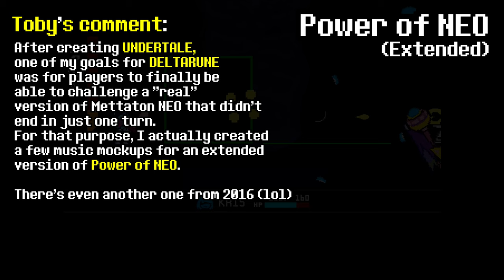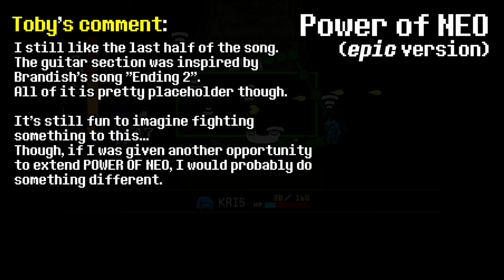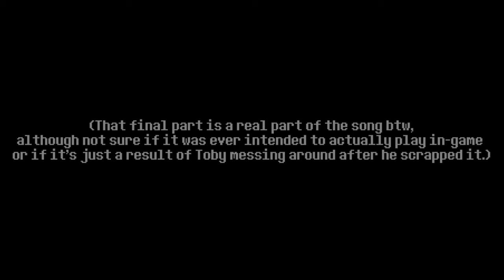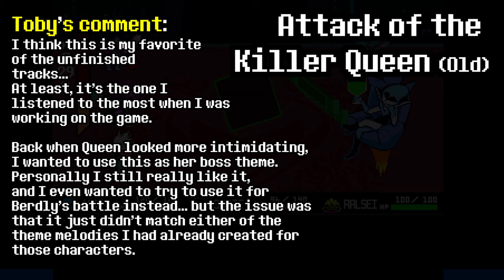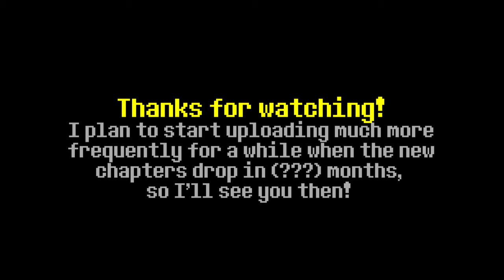DELTARUNE Ch2 - 6 Unused Songs! (Power of NEO FULL, BIG SHOT Alternate, and More!)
A few hours ago, Toby Fox uploaded the Deltarune anniversary newsletter, with some updates on Deltarune and some unused Chapter 2 tracks (as well as a few other bits as well). So, here they all are!
Original post if you'd like to hear Power of Spamton (Older)
Also contains the scrapped Rouxls Battle Theme in higher quality than the UT 6th anniversary stream.

0:00 - Power of NEO (Full)
2:47 - Power of Spamton
5:06 - Spamton Battle (Forgotten)
6:03 - Knock You Down !! (Old)
7:33 - My Castle Town (Old)
9:42 - Attack of the Killer Queen (Old)